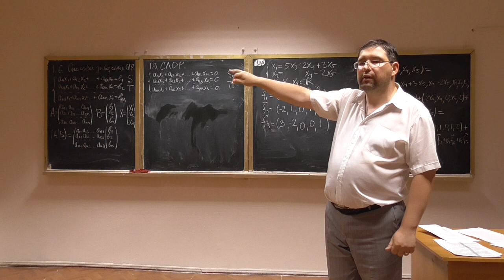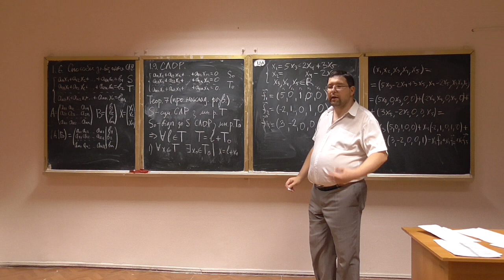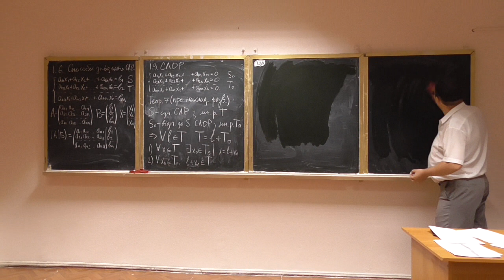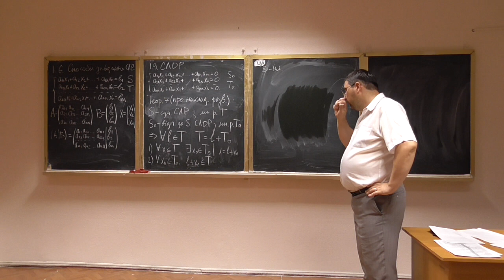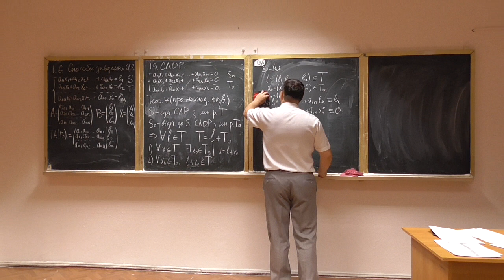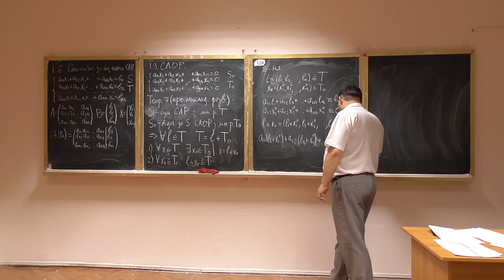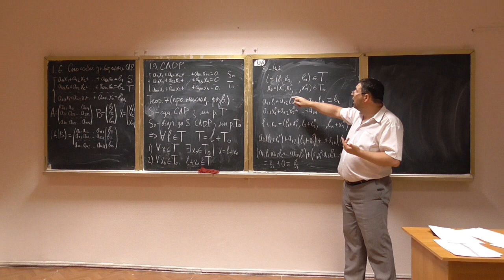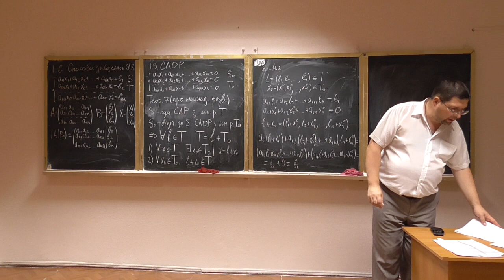Алгебра та геометрія, лекція 03-7: теорема про накладання розв'язків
Розглянуто такі питання:
-- теорема про накладання розв'язків: побудова розв'язків системи неоднорідних рівнянь через розв'язки системи однорідних рівнянь та частковий розв'язок (із доведенням).